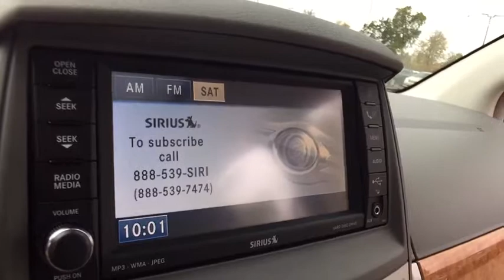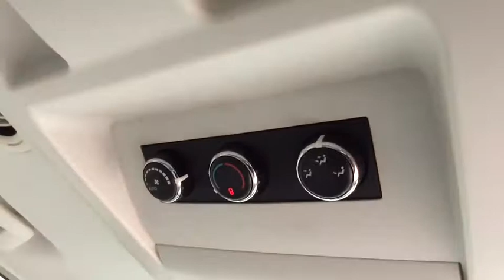2009 Chrysler Town & Country Rochester Hillls, Clarkston, Troy, Waterford, Southfield, MI 18C10A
U 2009 Chrysler Town & Country

2009 Town & Country Limited - One Owner **Rear Back-Up Camera**Sunroof**Heated-Leather-Memory Feature-Stow N Going-Rear Heated-Second Row Bucket-Dual Power-Third Rowing-Split Rear Folding Seating**Chrome Style Wheels**Power Sliding Doors**Automatic Temperature**Power Lift Gate**Rear Heat and Air**Remote Start**USB Port**Power Adjustable Pedal ** Good ConditionbrbrThis vehicle also includes: Auto Headlights,Auto Garage Opener,Keyless Entry,Temperature and Compass,Satellite Radio,Radio Wheel Control,Side Air Bags,Traction Control,Split Rear Folding,Automatic Transmission w/Manual Mode,Fog Lights,Luggage Rack,Dual Zone Temperature Controls,Power Outlet,MP3 brbr